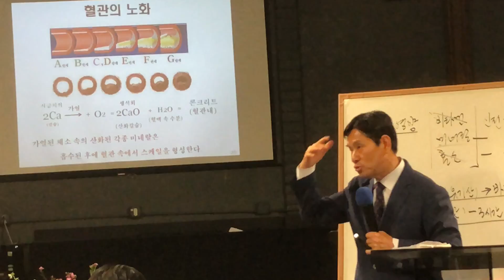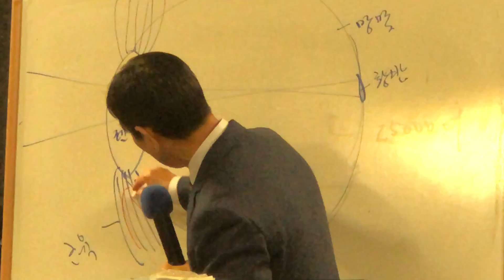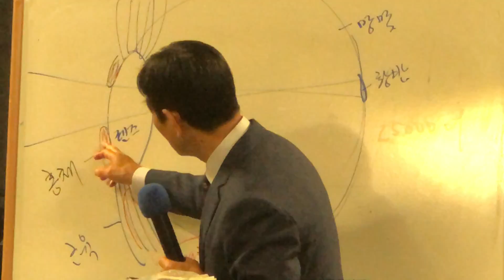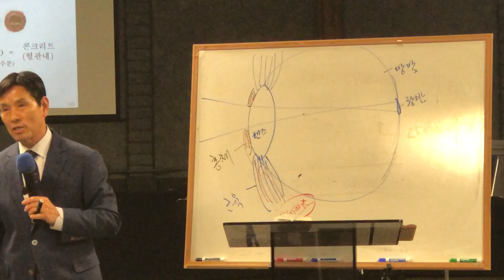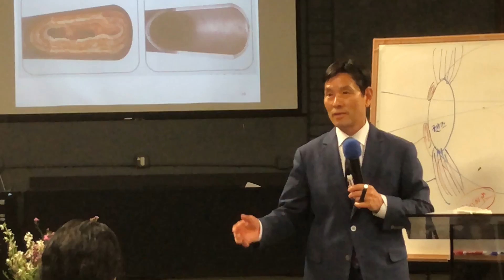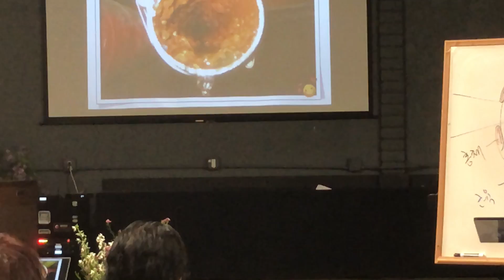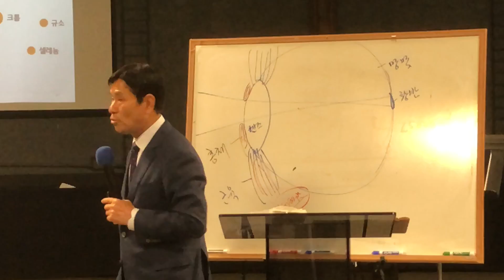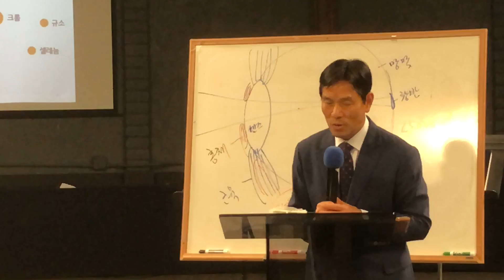20190325 8pm 눈 시력 건강과 디톡스 -이문현 원장님. 아리조나 강의